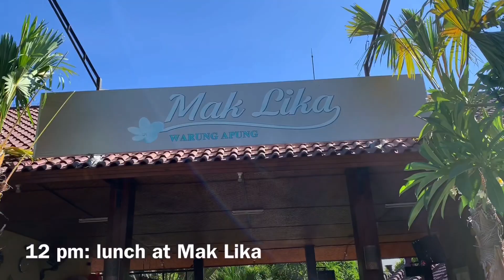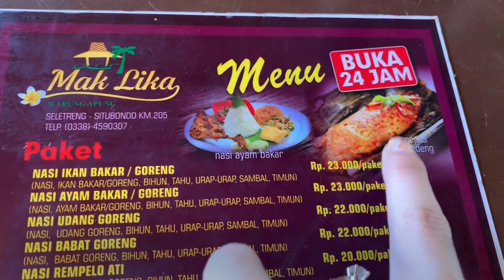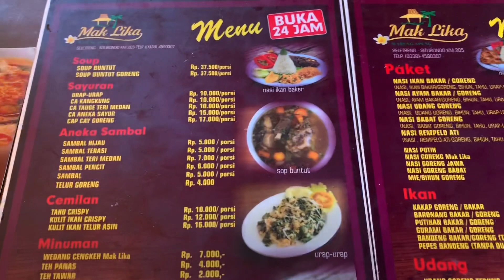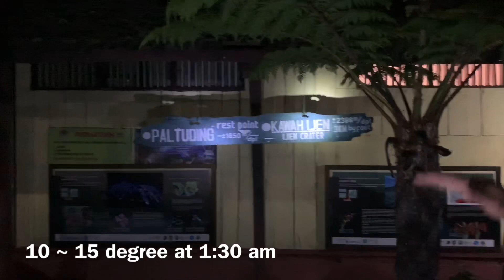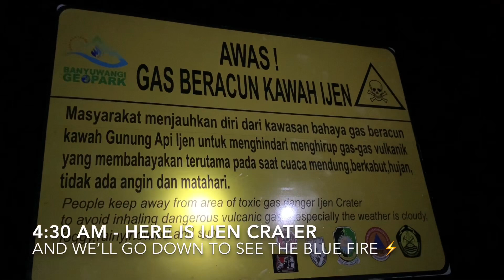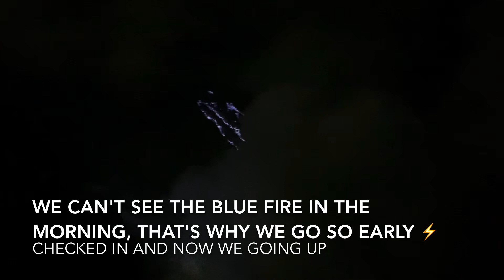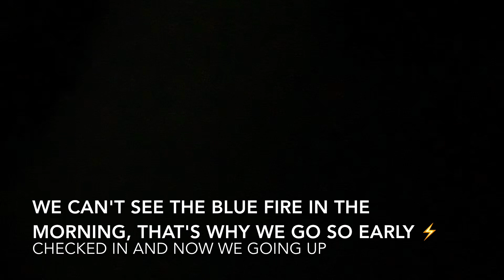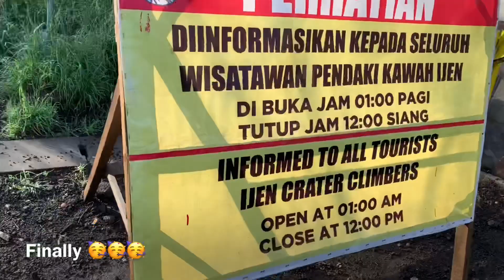Du lịch Indonesia P2: Khám phá Ngọn Lửa Xanh hiếm có trong núi lửa LJEN | Kham pha nui lua Java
Phần 2 bắt đầu di chuyển từ Surabaya đến East Java,  tụi mình đi xe riêng để đến được East Java phải mất hơn 6 tiếng di chuyển.

♦️ Ngày thứ 3:
Xuất phát lúc 0h sáng bắt đầu di chuyển bằng xe Jeep đến Kawah Ljen
1:30 đến sườn núi Ljen, phải mua vé vào cổng với phí là 100.000 Rupi, từ cổng để đến được khu vực xem lửa xanh là 3 km cuốc bộ.
Nhiệt độ nơi này tầm 15 độ, với đèn pin đã sẵn sàng, chúng ta bắt đầu thôi ( đường tối, dốc 45 độ và thời gian này cơ thể mình dễ mệt hơn ban ngày)
Ai ko thể đi nổi thì có dịch vụ taxi (giống giống xích lô bên mình) tuỳ cân nặng và quãng đường mà giá cả khác nhau, thường là chi phí cũng ko rẻ nha. Đường đi gồ gề, quanh co, đa phần là dốc cao,  đi khá khó khăn. Lúc nào đi không nổi thì taxi luôn sẵn sàng.

4h tới miệng núi, bắt đầu leo xuống miệng núi xem ngọn lửa xanh từ quặng lưu huỳnh (0.5 km) khúc đường này mới là ác mộng 😱
Ai đi xuống khu vực này phải đem theo mặt nạ chống khí độc

4h30 tới quặng lưu huỳnh, xem ngọn lửa xanh 🔥 và phải nói là cực kì thán phục các anh “cửu vạn” trên lưng 60kg - 70kg, tụi mình đi đeo ba lô nhỏ mới lên vòng đã muốn gãy chân, vậy mà họ 1 ngày khứ hồi 4-5 tua, nghĩ đến mà phê.

5h quay lên lại miệng núi để ngắm toàn cảnh hồ axit, quặng lưu huỳnh, ... (mệt thấy bà nội 👵 nhưng xứng đáng 😭),  lúc này mặt trời mới hé hé lố dạng nên trời khá lạnh nhé, áo mỏng mỏng là teo nha. Wao khung cảnh xung quanh khá hùng vĩ nha, có cơ hội nên thử đi 1 lần.

5h30 bắt đầu xuống núi, tưởng xuống là dễ, ai ngờ chúi quá trời, để xuống được không hề nhé, cũng phải hơn 1 tiếng mới xuống được chặng đường 3km.
Lúc tay chân đã rã rời từ lâu 😭 , nói chuyện hết nổi, suy nghĩ hết trôi chảy, sắp xĩu lun chứ ko giỡn 😖

8:30’ tới bãi đậu xe, quay về ks

11:00’ check out ks, lên xe đi qua bến tàu di chuyển qua đảo Bali.

0:00-1:18 on the way to Kawah Ljen
1:18 lunch time with local food
5:36 check in Ketapang Indah Hotel
6:38 dinner time at restaurant hotel
7:38 wake up at 12:00 AM and go to Kawah ljen by jeep.
8:00 đến cổng Kawah Ljen, mua vé chuẩn bị leo núi 2 tiếng :(
11:00 đến miệng lưu huỳnh, thấy ngọn lửa xanh Blue Fire
12:57 trời bắt đầu sáng, tham quan hồ axit
17:07 move down
19:02 back to hotel - have breakfast & good bye

Từ khóa tìm kiếm trên Google :
du lịch indonesia tự túc; du lịch indonesia mới nhất; du lịch đảo bali - indo; du lịch indo; núi lửa Java Ljen; Quặng Lưu huỳnh ở indonesia; núi lửa ljen, khám phá núi lửa java, khám phá núi lửa kawah ljen, kham pha nui lua java,